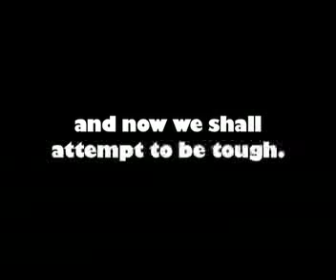8/16/10 - sam & dylan on mannerisms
this week's topic: mannerisms - are there certain mannerisms that you play up or tone down in order to "pass" as the true genderqueer that you are?

dylan and i present in a "masculine" way and maintain our "feminine" mannerisms and personalities. but i would rather not use gendered language to describe these things so instead i will say, we wear androgynous clothing and like to emote, have inflection in our voices, use hand gestures, etc.